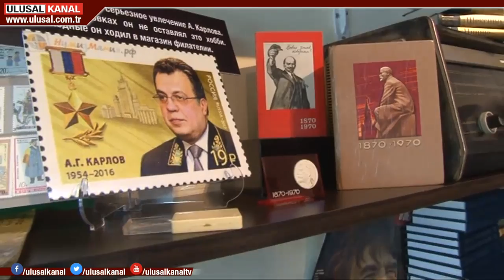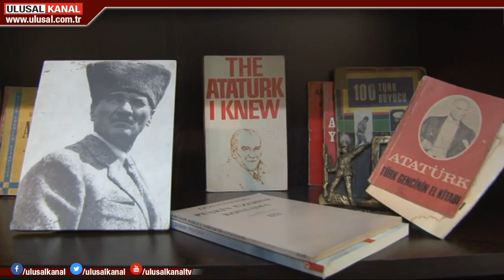Antalya’da Büyükelçi Karlov anısına sergi açıldı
Antalya’da Büyükelçi Karlov anısına sergi açıldı. Sergide, 9 Aralık 2016’da silahlı saldırı sonucu öldürülen Rusya’nın eski Ankara Büyükelçisi Andrey Karlov’un özel eşyaları yer alıyor. Özel Moskova Milletlerarası Okulu’nda açılan sergide, Büyük Önder Önder Mustafa Kemal Atatürk ile ilgili portre ve kitaplar da yer aldı. Bu özel ve anlamlı sergi daimi olarak okulda ziyarete açık kalacak.